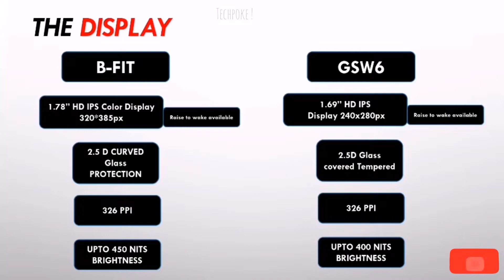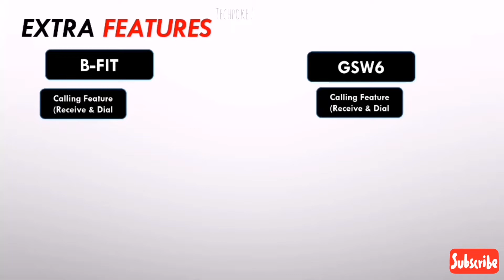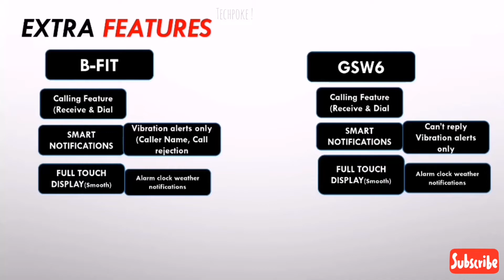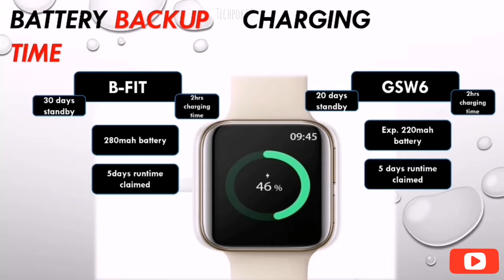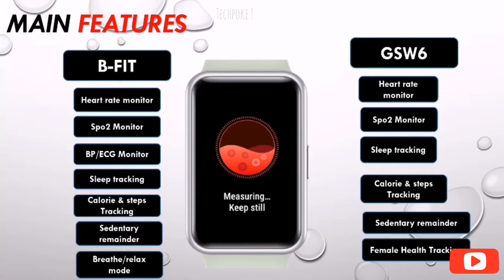Bfit Alpha Vs gionee GSW6 smartwatch | 1.75" Display | deepdown comparison 🙄 Techpoke!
Alpha - Grey

Guys aaj hum karnge best calling watches ka comprison with pros and cons so watch the video till end for final conclusion.

1. realme Fashion Watch 1.4" Large HD Color Display
2. TAGG Verve with Real Time Heart Rate Tracking, SPO2
3. Vikyuvi Vikfit Hello Watch with Bluetooth Calling, 1.54" LTPS Display
4. SHOPEVOLVES NextFIT Halo Bluetooth Smart Watch
5. 🎁(low price) - Fire-Boltt Beast SpO2 1.69” Industry’s Largest Display
6. 🎁(low price) Fire-Boltt 360 SpO2 Full Touch Large Display Round Smart Watch
7. 🎁(low price) Zebronics ZEB-FIT4220CH Calling Smart Fitness Watch
8. Bfit Alpha Calling Watch with 1.8" Color Full Touch Screen, ECG, SpO2, & Music Control

++ NEW ++ Pebble Cosmos, Bluetooth Calling 1.7' HD Screen with SPO2, Built in Thermometer
1. Fire-Boltt Beast SpO2 1.69” Full Touch Smart Watch
2. Fire-Boltt 360 SpO2 Full Touch Large Display Round Watch
7. Truee Gen-X Full Touch 1.68" Display Fitness Tracker Calling Feature Smart Watch
8. Noise ColorFit NAV with Built-in GPS

1. Noise ColorFit Pro 3 Spo2 with Built-in Oximeter Function
2. 🎁(low price) Realme Watch S with 1.3" TFT-LCD Touchscreen
3. 🎁(low price) Honor ES Watch - (10 Days Battery Life)
4. SHOPEVOLVES NextFIT Song S Calling | 4 GB Memory (Black)
7. Vikyuvi VIKFIT MAX with 1.69 inch Bezel Less Full Touch Display with Calling

1. Molife Sense500 Calling Watch, 1.7 inch infinity display
2. Vikyuvi Vikfit Gear 360 Retina Display Full Touch
3. Minix Vega Full Touch HD Bluetooth Calling, 1.69 inch Bezel Less Full Touch Display
4. realme Watch S with 1.3" TFT-LCD Touchscreen
5. Amazfit Bip U Pro Built-in GPS, Built-in Alexa, Electronic Compass, 60+ Sports Modes

Bfit alpha
Best watch under 4000
GSW6 best watch of 2021
Gionee GSW6 vs bfit alpha

Credits :
Musician: @iksonmusn